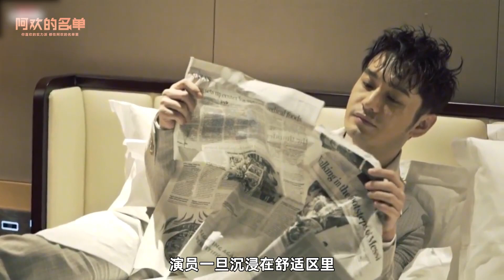上影节红毯无修生图一出，黄晓明风评瞬间扭转，他是怎么做到的？阿欢的名单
内容简介：上影节红毯无修生图一出，黄晓明风评瞬间扭转，他是怎么做到的？阿欢的名单